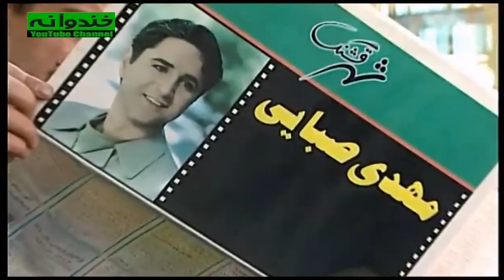سریال نوستالژی کمدی بدون شرح قسمت 29 - Bedoune Sharh Comedy Series E 29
سریال کمدی بدون شرح قسمت بیست و نهم
داستان سریال قدیمی بدون شرح

فلامک جنیدی و لیلی رشیدی است که سال ۱۳۸۱ است که از شبکه ۳ سیما پخش می‌شد.

اطلاعات کلی سریال نوستالژي و قدیمی بدون شرح
پیمان قاسمخانی
خشایار الوند
مهراب قاسمخانی
امیرمهدی ژوله

ژانر کمدی
سال ساخت: ۱۳۸۱
بازیگران سریال کمدی ایرانی بدون شرح
فتحعلی اویسی
Fathali Oveisy
امیر جعفری
Amir Jafari
مریم سعادت
Maryam Sa'adat
فلامک جنیدی
Falamak Joneidy
لیلی رشیدی
Leili Rashidi
بیژن بنفشه‌خواه
Bijan Banafsheh Khah
محمود بصیری
Mahmoud Basiri
شبنم طلوعی
Shabnam Tolouei

General Info. about Serial Irani Bedoune Sharh :
Genre: Comedy